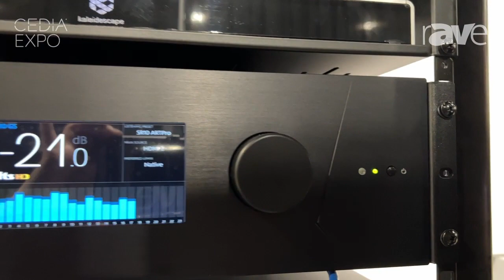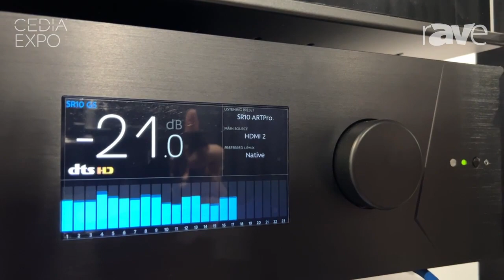CEDIA Expo 2023: StormAudio Shows Off ISP Evo Fully Digital Audio Processor